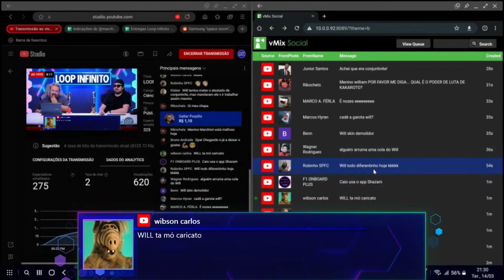ÓCULOS COM TELA | Cortes do Loop Ao Vivo #351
Live Completa!